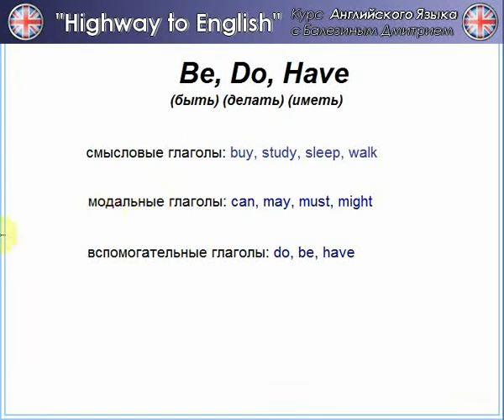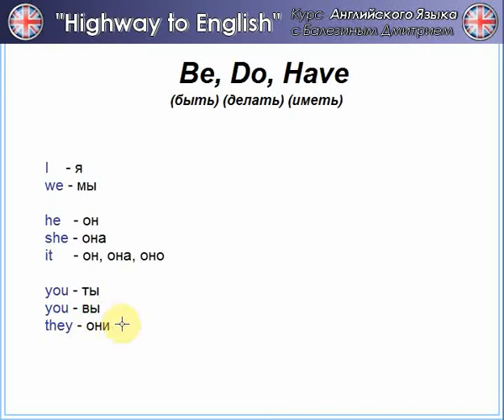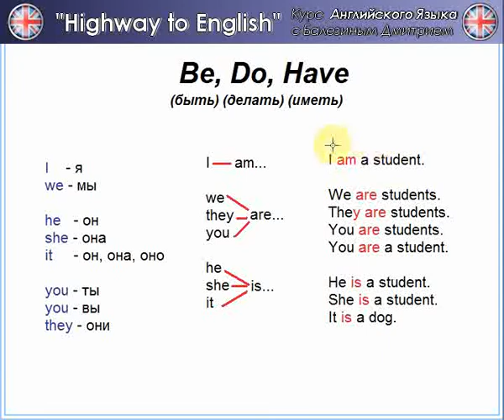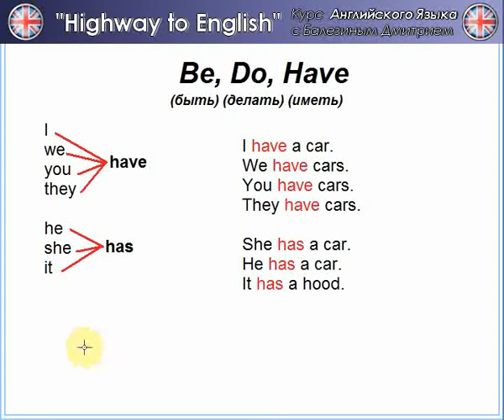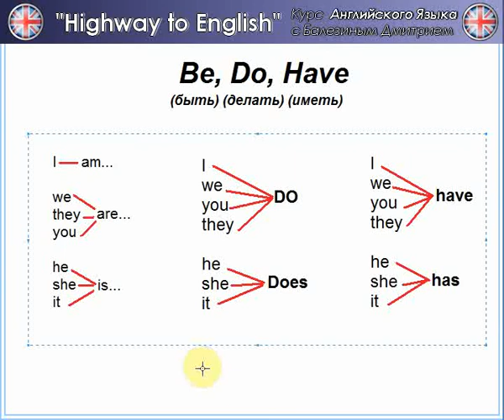Английский язык - урок №1 - глаголы Do, Be, Have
Самые главные глаголы английского языка Do, Be, Have - их формы для разных лиц. Функции данных английских глаголов.

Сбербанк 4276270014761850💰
Дмитрий Николаевич Б.